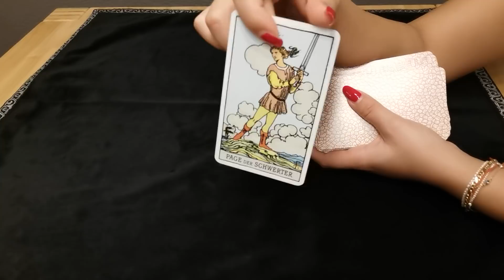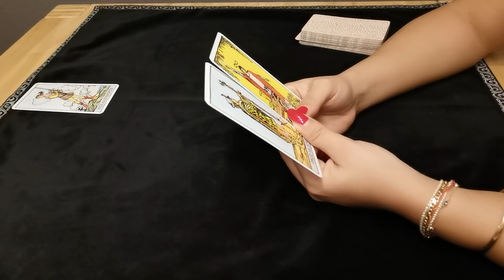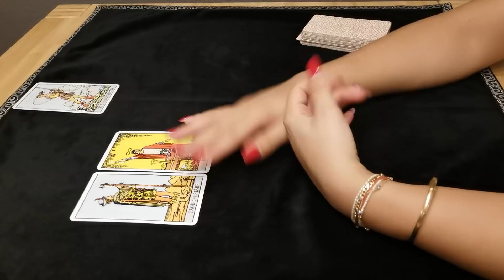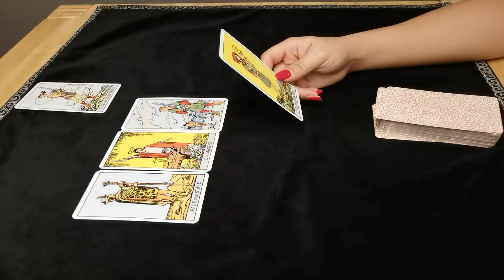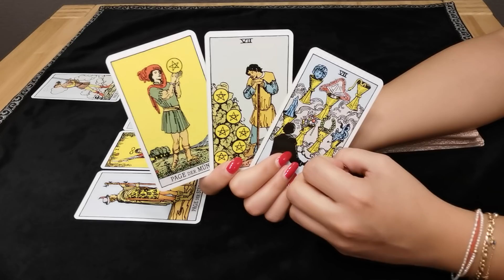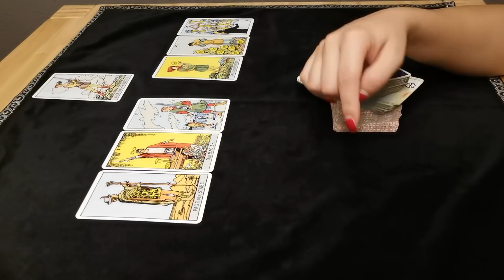WIDDER - IRRITIERT ❤️ (2. MAI 2021)